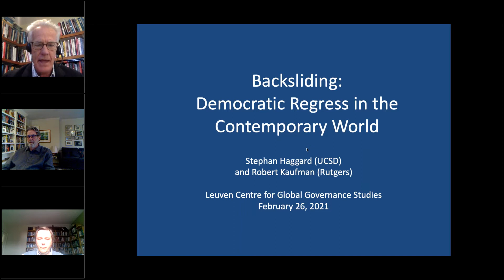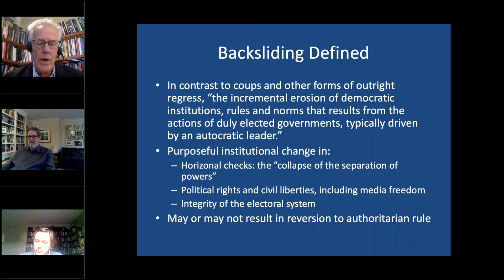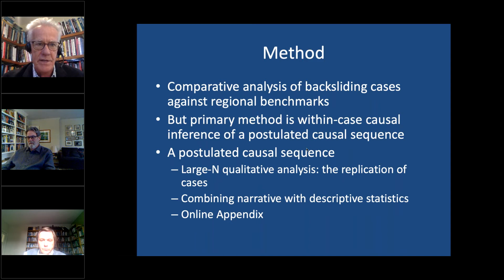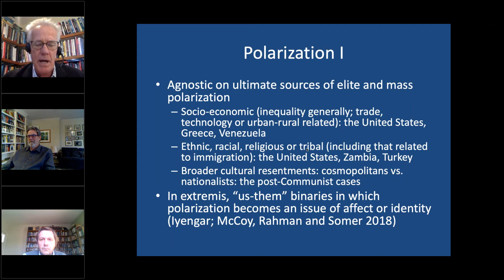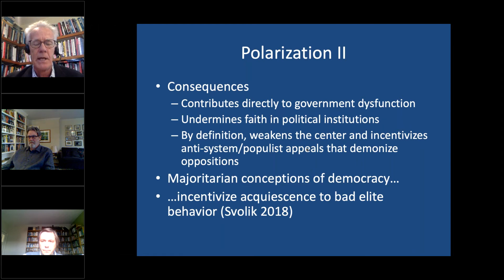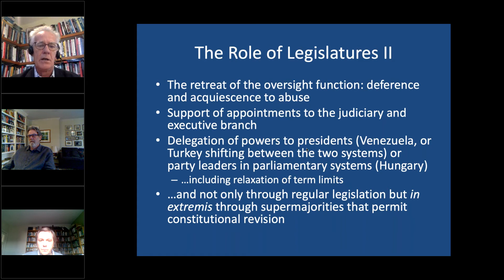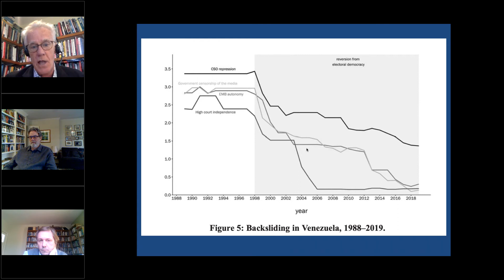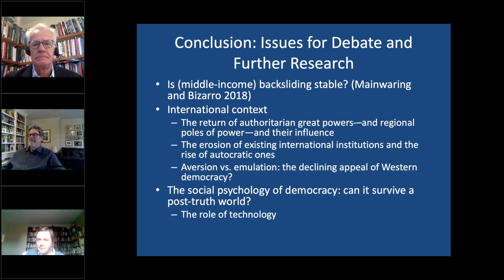RECONNECT Global: "Democratic Regress in the Contemporary World" Prof. Haggard & Prof. Kaufman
26 February 2021

As part of RECONNECT's new Global Webinar Series "Democratic and Rule of Law Backsliding: Causes, Consequences and Prospects from around the World", in this first lecture, Prof. Haggard and Prof. Kaufman gave insights on recent developments based on their newly published book: Backsliding: Democratic Regress in the Contemporary World.

Prof. Stephan Haggard and Prof. Robert Kaufman are the authors of The Political Economy of Democratic Transitions (1995); Development, Democracy and Welfare States: Latin America, East Asia and Eastern Europe (2008) and Dictators and Democrats: Elites, Masses and Regime Change (2016). Today, they will be talking about their new book, Backsliding: Democratic Regress in the Contemporary World.

Speakers:
Prof. Stephan Haggard,
Lawrence and Sallye Krause Distinguished Professor, School of Global Policy and Strategy, University of California San Diego

Prof. Robert R. Kaufman,
Distinguished Professor of Political Science, Rutgers University

Moderated by Dr. Axel Marx, Leuven Centre for Global Governance Studies, KU Leuven